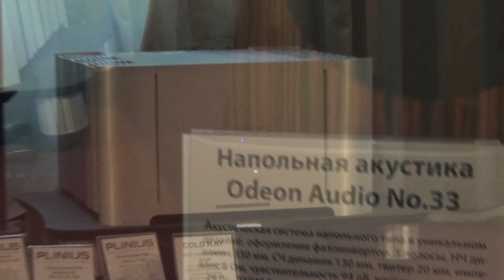HiFi Show 2019 Audiomania with Odeon Audio und Plinus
Audiomania with PLINUS, Merging, Analysis Plus and Odeon Audio #33